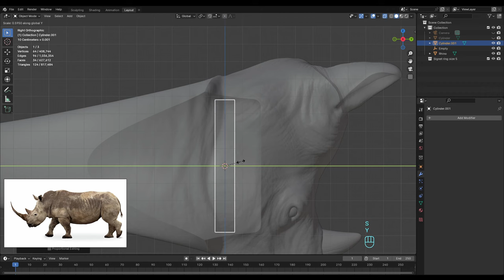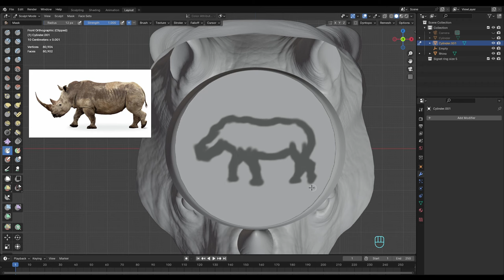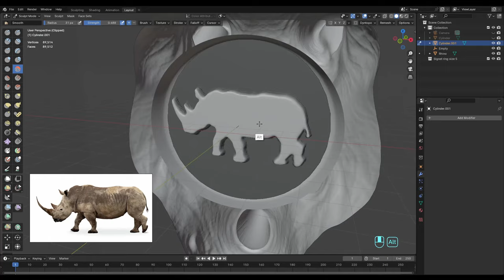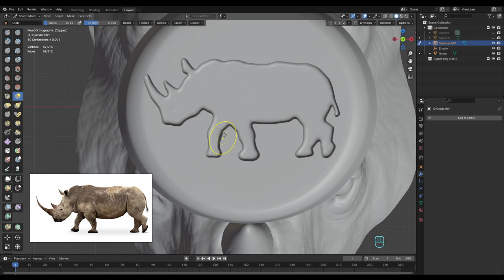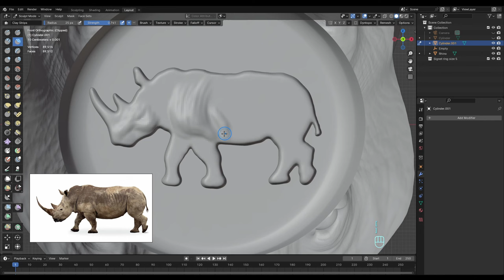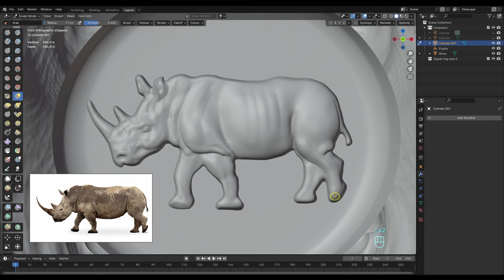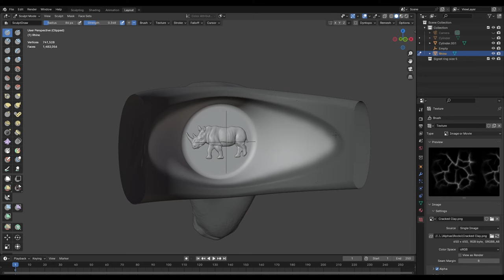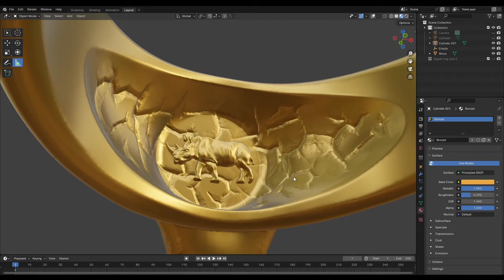How to Sculpt a Bas Relief in Blender | Rhino Ring Part 2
This video shows my process for digitally sculpting a bas relief from scratch in Blender 4.0. This relief sculpt was done on the inside of a Rhino head ring (made in a separate video). PureRef software was used to display the rhino reference image while sculpting. I used the default sculpting tools that come with blender (Move, Clay, ClayStrips, Smooth, and Crease).